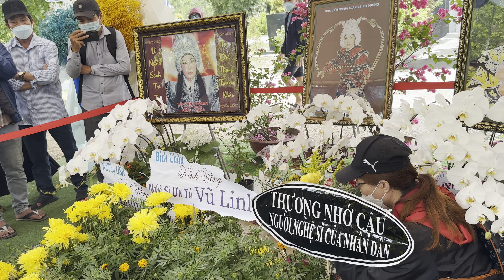Mộ ns Vũ Linh : Chị Nga và con gái Hồng Loan đến dọn dẹp mộ cho cha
Mộ nghệ sĩ Vũ Linh được con gái và chị Nga đế dọn dẹp